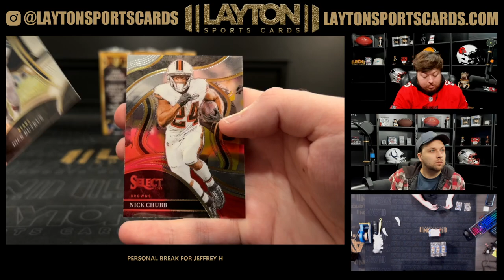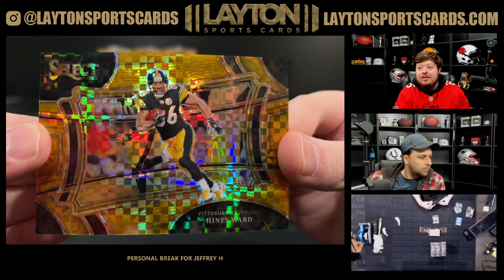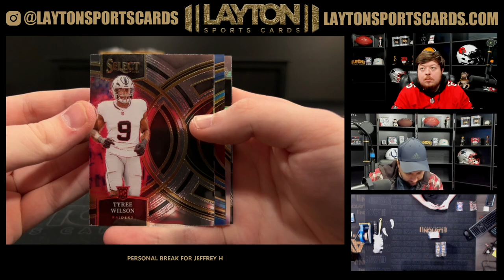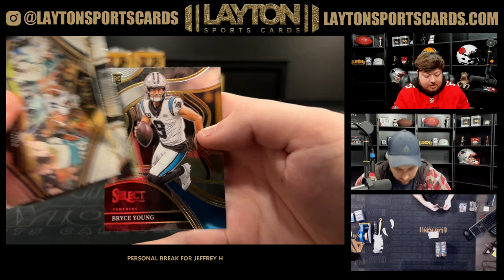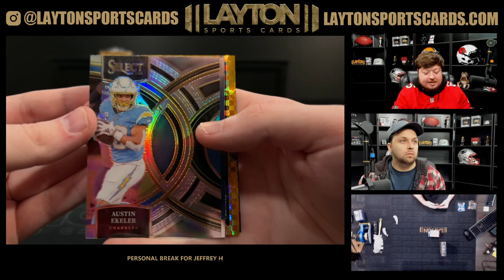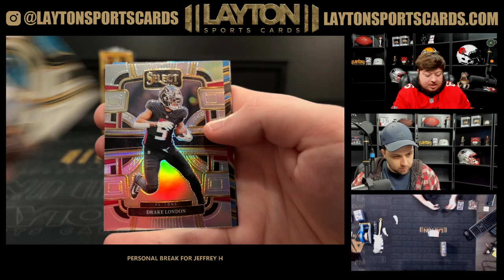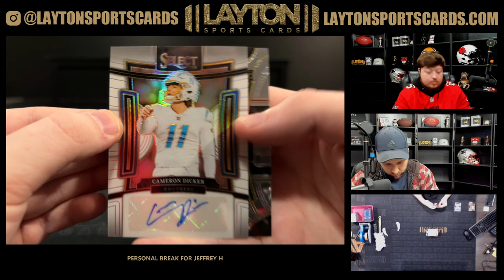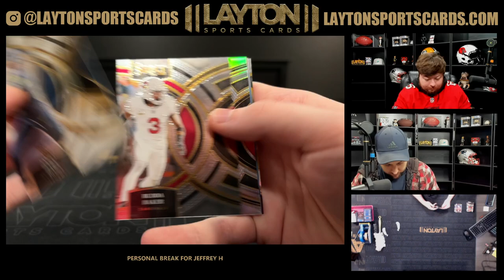4 Boxes of 2023 Select NFL Hobby for Jeffrey H